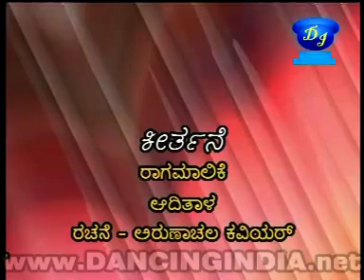youtube video #-aR06n1NAME